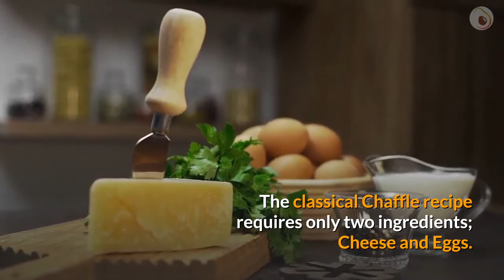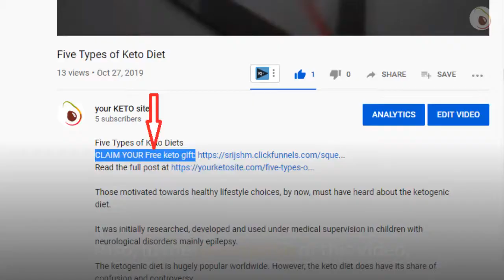Cauliflower Chaffle Recipe | Chaffle Keto Recipe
Cauliflower Chaffle Recipe

What is Chaffle?

Chaffles are waffles made with Keto approved ingredients.

The classical Chaffle recipe requires only two ingredients; Cheese and Eggs.

So the name Chaffle is an abridged term for “Cheese Waffle”.

Anyone can mix cheese with eggs and pour it into a waffle maker. Easy keto hacks which do not require any culinary skills tend to become viral pretty quickly. Chaffle recipes are a viral trend of the season, and ketoers are going crazy for this low-carb waffle hack.

Keto Chaffle is an excellent alternative to your regular bacon & egg breakfast. Also, Chaffles can be used to prepare keto sandwiches, and crispy Chaffles make a perfect keto pizza base.

The exciting news is that there are endless combinations for what you can add to make your very own Chaffle keto recipe. Keto Chaffles could be made sweet or savoury.

Today we are making a savoury Cauliflower Chaffle.
The exact recipe can also be used to make a crispy keto pizza base by cooking it longer.

Let’s look at the ingredients for Savoury Cauliflower Chaffle:

1 medium-sized cauliflower, ½ cup Mozzarella, ½ cup of parmesan cheese, 1 large egg, ¼ tsp garlic powder, ½ tsp of dry herbs, salt & pepper to taste and butter to glaze the waffle maker.

cauliflower chaffle ingredients

How to make cauliflower chaffle?
Cut the cauliflower into small florets & wash them under running water.
Pulse & rice the florets in a blender.
The finished rice should have a couscous like consistency
Switch on the waffle maker, so that the waffle iron is hot when you pour the mixture.
Add cauliflower and Mozzarella cheese to the blender, followed by the garlic powder and mixed herbs.
Keeping two teaspoons aside, add in all the remaining parmesan cheese.
Now add the egg and season to taste.
Blend to make chaffle dough. The dough will not be runny like a waffle batter.
Brush the waffle iron with butter or almond oil.
Sprinkle shredded parmesan cheese on your waffle iron. This layering of cheese is the trick that makes your waffles crispy
Add the mixture to the waffle maker.
Spread the mixture.
Sprinkle parmesan again on the top.
Steaming is a sign that your chaffle is still not cooked.
Use tongs to remove the chaffle onto your plate.
Enjoy this food, like a waffle, as a bread slice or as a keto pizza base.

I prefer to eat these cauliflower chaffles by dunking them into tangy mayo.

This recipe will make two chaffle slices, and each slice is about 3.5 grams of net carbs.